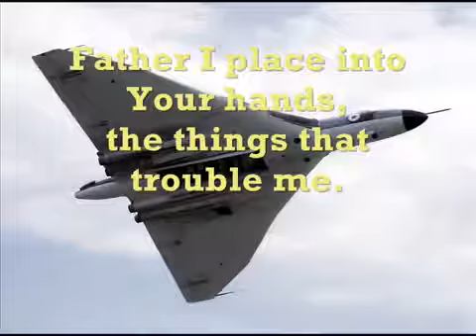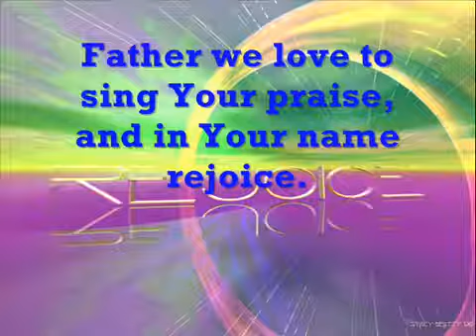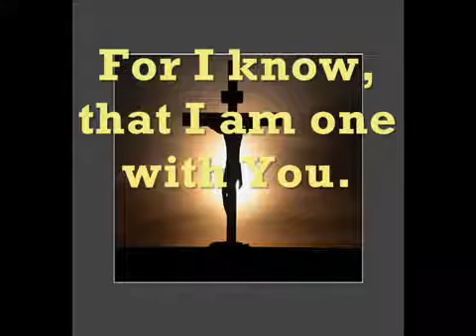FATHER I LOVE TO SING THIS SONG